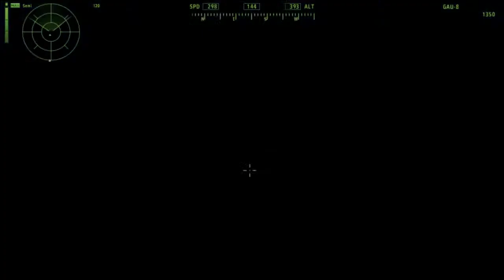Opération Poulette en vol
Et voici un petit gameplay d'Arma II en aéronef (les A-10 Thunderbolt) en compagnie de Ziikoo et Jet qui s'envoient en l'air avec leurs copains Ruskov.